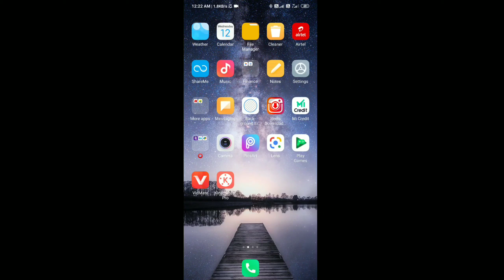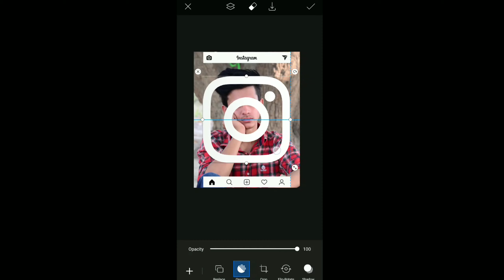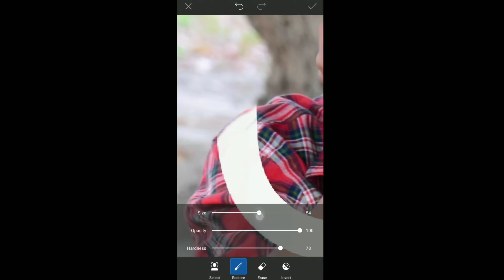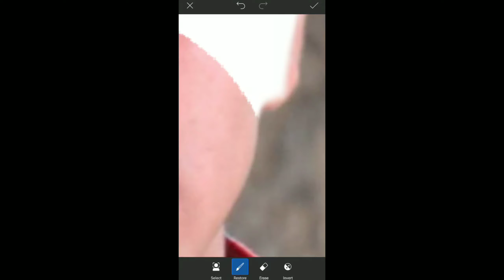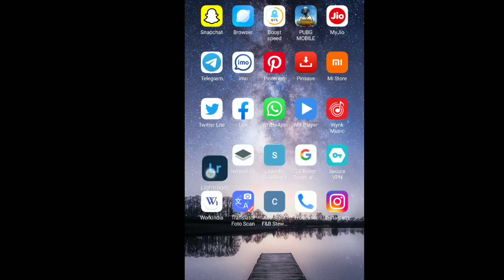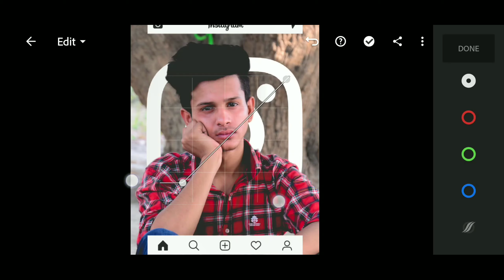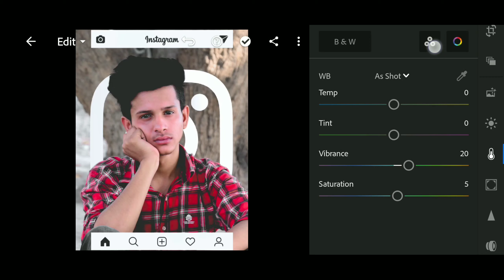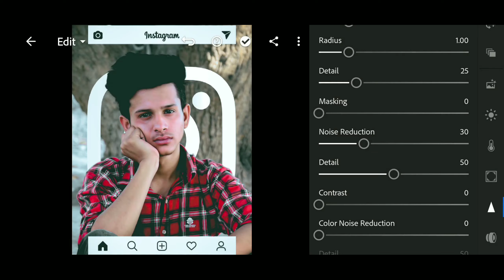instagram frame edit | background change PicsArt | Lightroom Editing tutorial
Hello guys